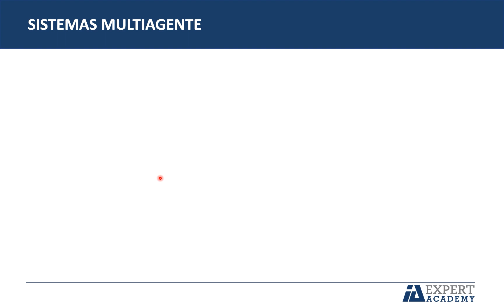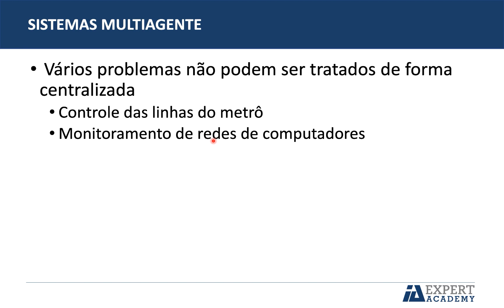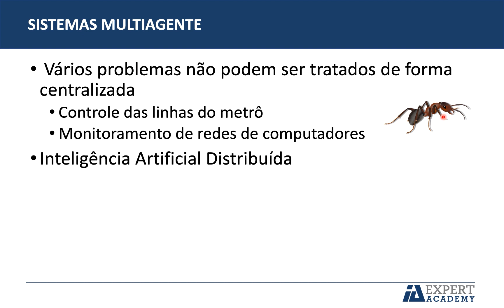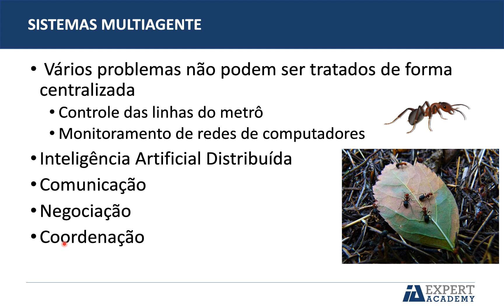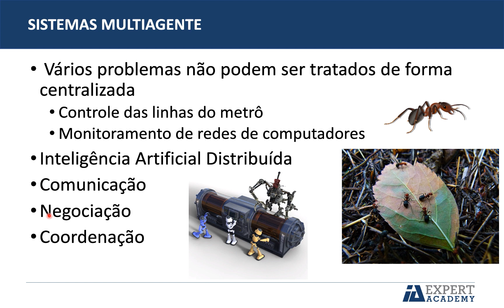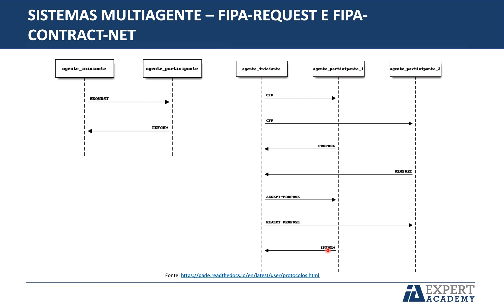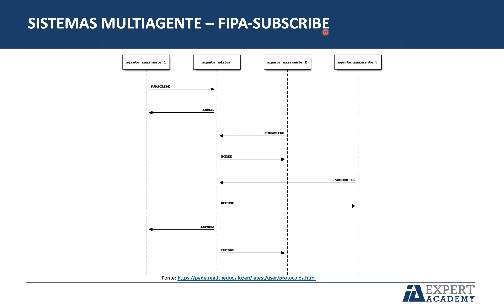Introdução a Sistemas Multiagente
Nessa videoaula você será apresentado a noções introdutórias sobre os sistemas multiagentes. A aula faz parte do curso "Inteligência Artificial e Machine Learning: O Guia Completo" que está disponíveis para assinantes IA Expert Academy.